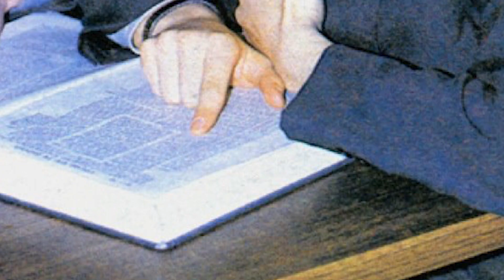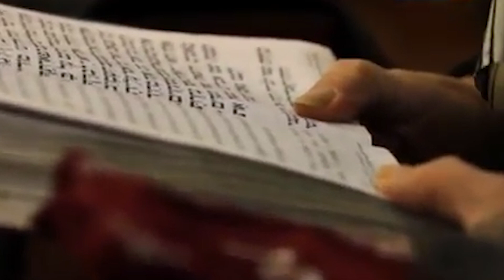Борух Горин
Документальная зарисовка к мероприятию  "Новый год хасидизма", зал "Европейский" 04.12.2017